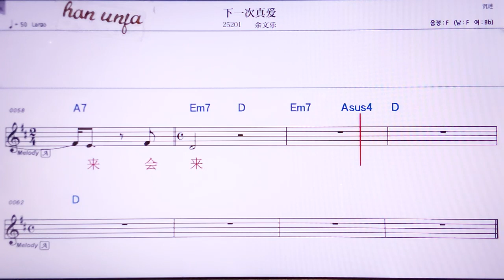💖씨아이츠찐아이/ 위원러👍MR,노래방, 악보, 코드,Karaoke With Sheet Music